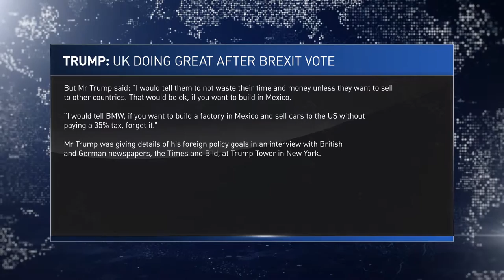After Effects Template News Package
3D Ocean (3D Models & Accessories From $1) For 3D Models, Textures, Materials & Shaders, 2D Concepts and more

If you need some new elements of broadcast, let me know. I’ll update the project with your requirements.

Project features

Project settings

CS6 project (CS6 and above)
25 frames per second
The main font is ‘Plumb’. But you can also use ‘Roboto’, ‘Room’. If you don’t have these, you can use ‘Candara’ or ‘Corbel’
Music

Help / Customization

Licenses

After Effects templates are covered by Standard Licenses

 broadcast, channel, corporate, economic, ident, journalist, lower third, news, news open, News Package, on-air, opener, package, politics, tv